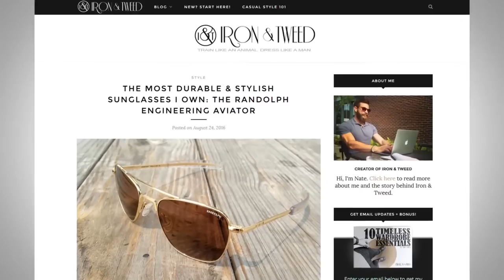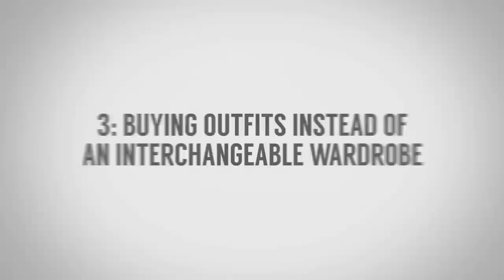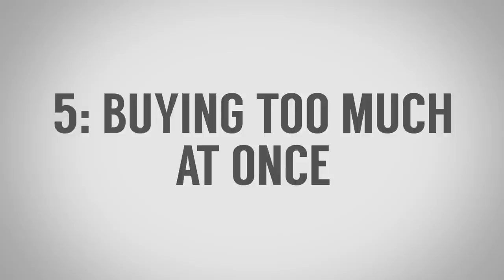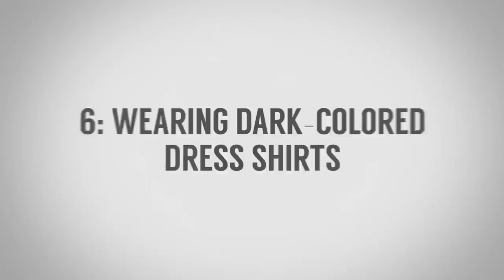10 ошибок в стиле, которые совершают молодые люди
10 ошибок в стиле, которые совершают молодые люди

Предположим, вы посмотрели несколько видео Антонио, вы молодой парень, только вступивший на путь стиля или мужчина, который хочет измениться, только пришли из армии, пережили развод, что-то произошло в вашей жизни, что побудило вас поменять себя.

Друзья, цель этого видео – помочь вам избежать потерю денег и времени, помочь в совершенствовании вашего стиля и перехода на новый уровень.

Сегодня Антонио расскажет о 10 ошибках, которые совершают молодые люди и мужчины в целом.

1. - 1:16 - Путают неудобные вещи с непривычными вещами.
2. - 1:54 - Пере- или недоодеваются.
3. - 2:42 - Покупка отдельных нарядом вместо формирования взаимозаменяемого гардероба.
4. - 3:26 - Следование модным трендам.
5. - 3:52 - Покупать слишком много одежды за раз.
6. - 4:24 - Ношение темных рубашек.
7. - 5:10 - Ношение классических рубашек навыпуск.
8. - 5:35 - Смешивание формальной и неформальной одежды.
9. - 5:57 - Перебор с сочетаниями.
10. - 6:16 - Перебор с аксессуарами.